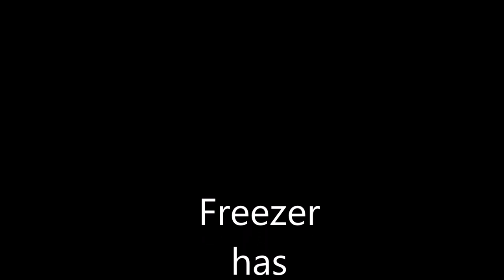Trapped Up - One of the Sickest One Pocket Shots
Scott Frost lays down a great break return and Dennis Orcollo shoots his way out of it.